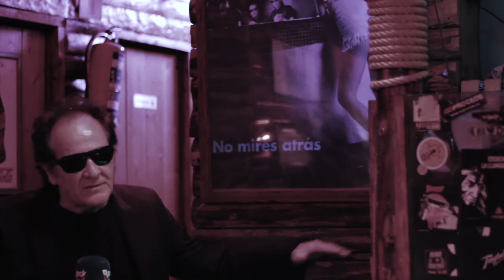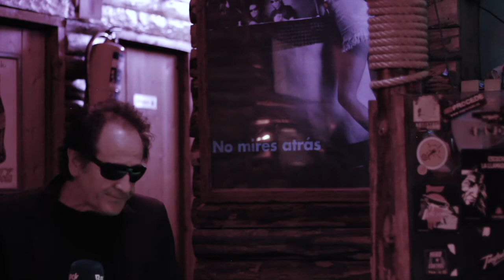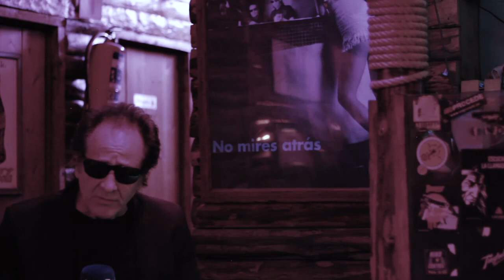RockFM | BURNING - Capítulo 4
Con motivo de la gira "Corre Conmigo", quedamos en El Cocodrilo (templo burninano por excelencia) con su dueño, Johnny Cifuentes, para descubrir algunos de los secretos de la historia de Burning...